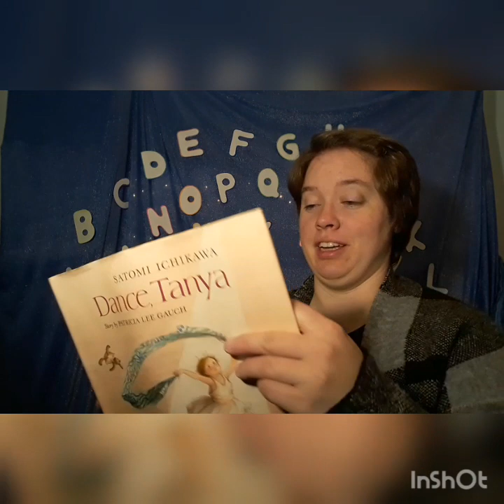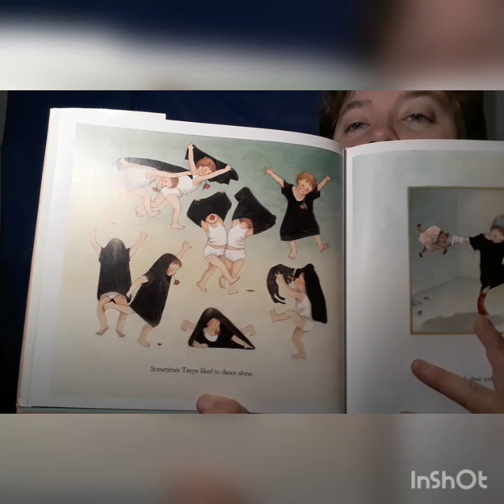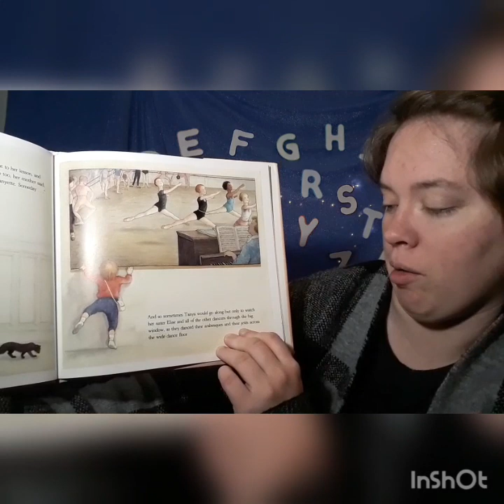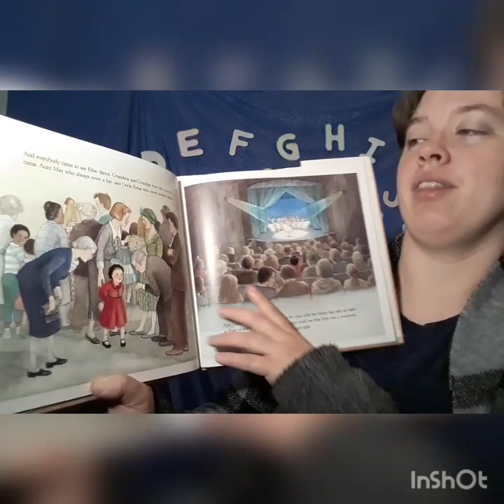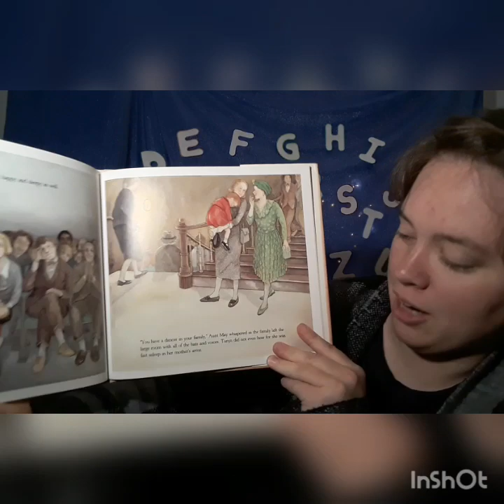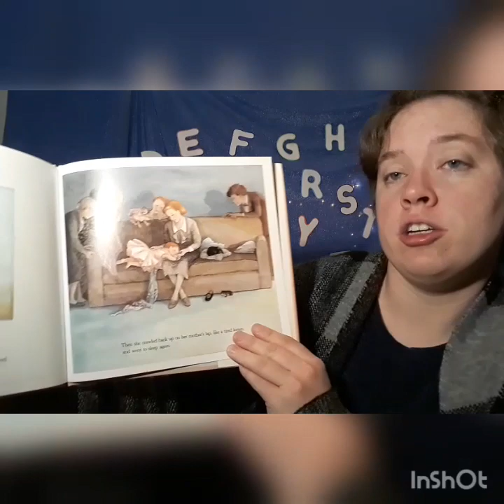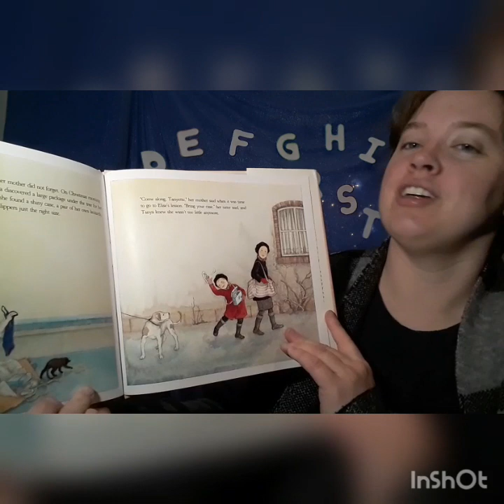Miss Amber Reads: Dance, Tanya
Tanya is too little to be a dancer. or is she?